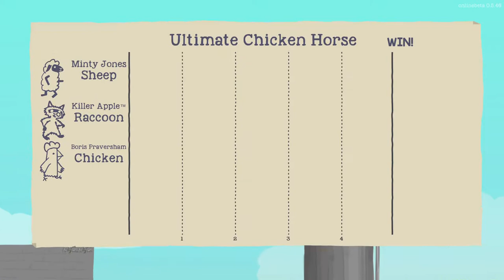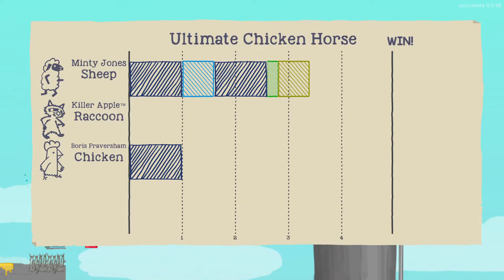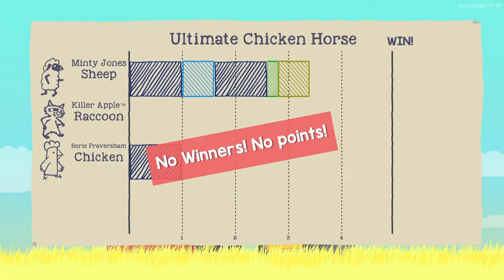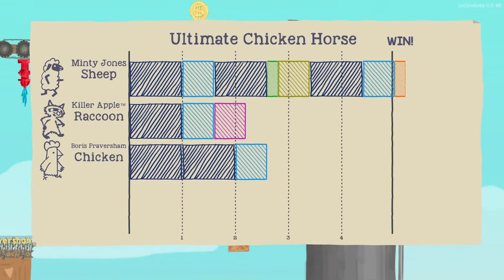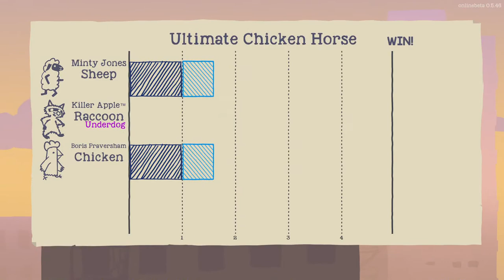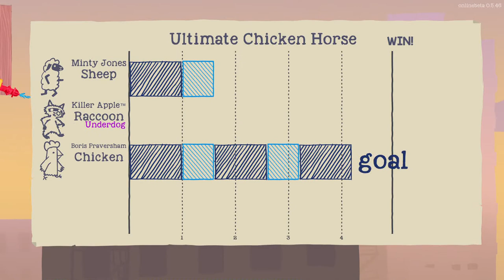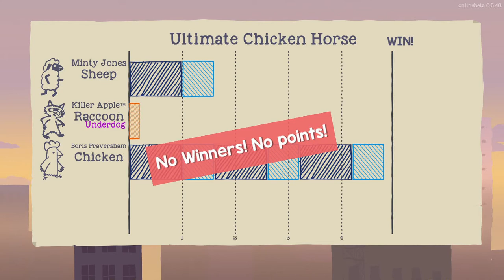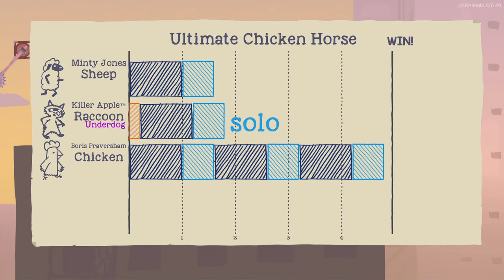Ultimate Chicken Horse - E01: Ovine, Not Bovine.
Just a little frolicking around with a chicken, sheep and a raccoon.

Platform hi-jinks with Boris and Apple as we try and out-fox each other with obstacles and needless annoyances.